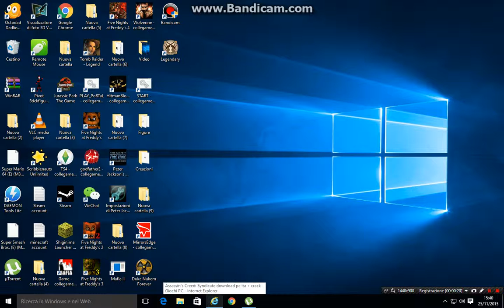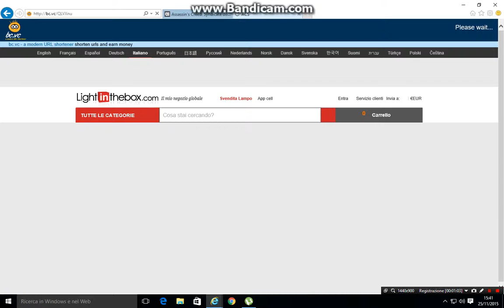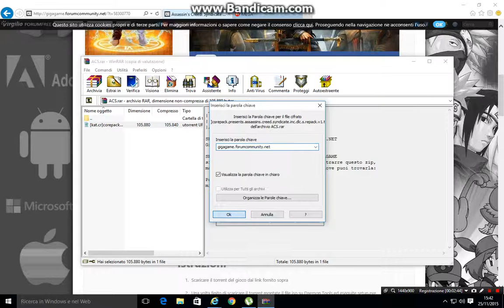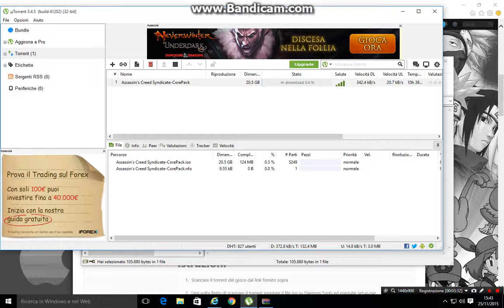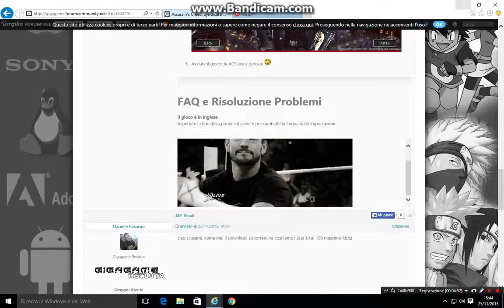Come Scaricare Assassin's Creed Syndicate Per Pc In Italiano